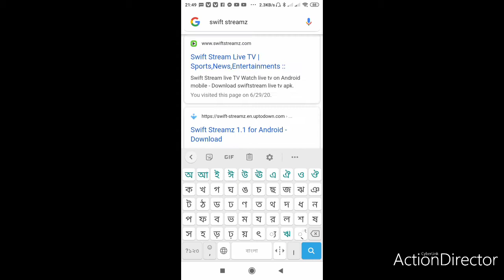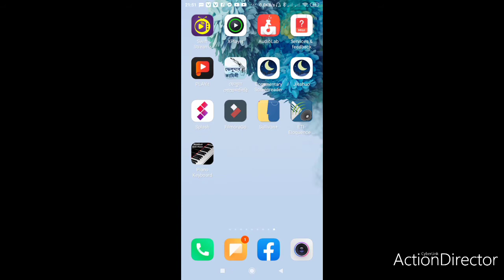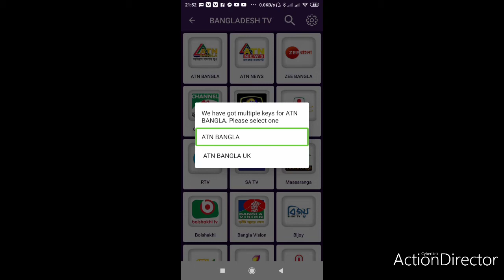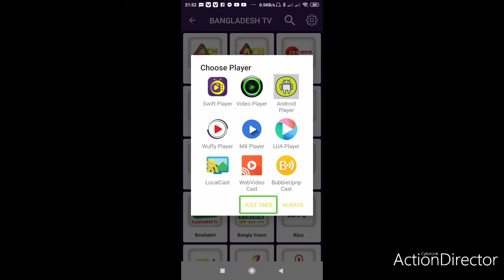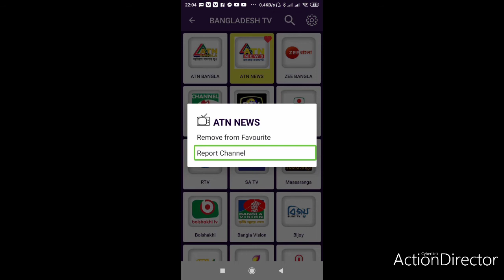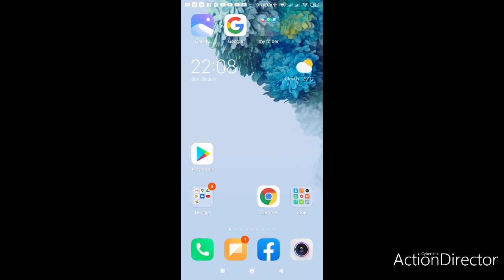How to watch live TV in Android phone Bangla 2020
Hello friends today I will show you how to watch 700+ live TV channel in your Android phone I hope you will like the video please like comment and share this video with your friends and family